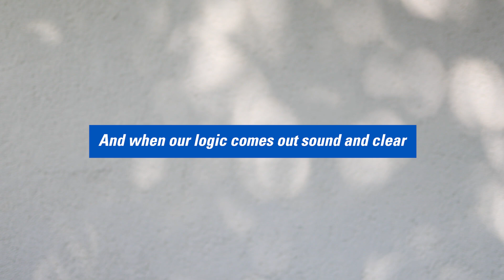2025 Math Poetry Contest Winner (College), "Proof"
Congrats to our 2025 Math Poetry contest winners!  Listen to high school level winner Emilynne Newsom read her winning poem, “Proof,” and order the free poster for your classroom today!